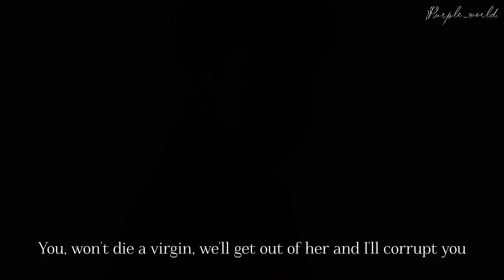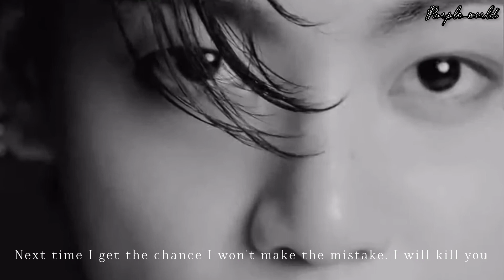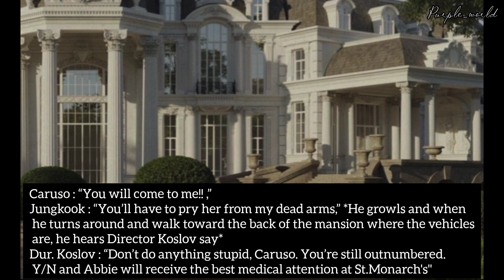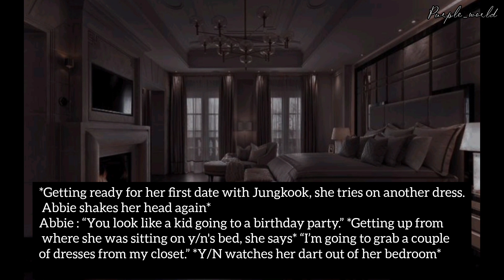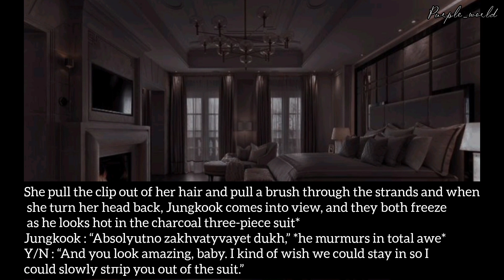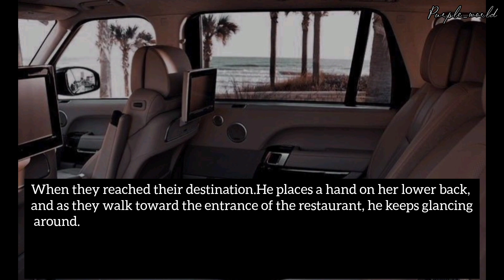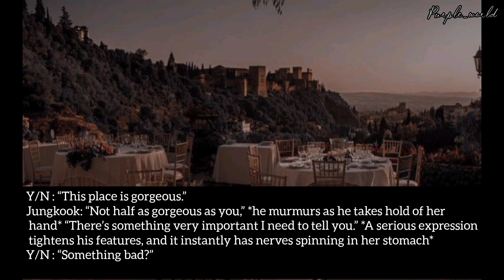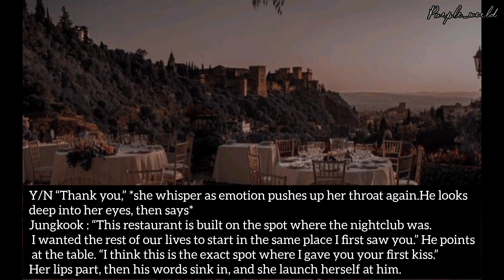#𝟏𝟎•𝐃𝐞𝐬𝐭𝐫𝐨𝐲 𝐌𝐞 [𝐇𝐚𝐩𝐩𝐲 𝐄𝐧𝐝𝐢𝐧𝐠 𝐕𝐞𝐫. ] | 𝐖𝐡𝐞𝐧 𝐭𝐡𝐞 𝐦𝐚𝐟𝐢𝐚 𝐩𝐫𝐢𝐧𝐜𝐞𝐬𝐬 𝐟𝐚𝐥𝐥𝐬 𝐟𝐨𝐫 𝐚𝐧 𝐞𝐧𝐟𝐨𝐫𝐜𝐞𝐫 𝐨𝐟 𝐡𝐞𝐫 𝐞𝐧𝐞𝐦𝐲